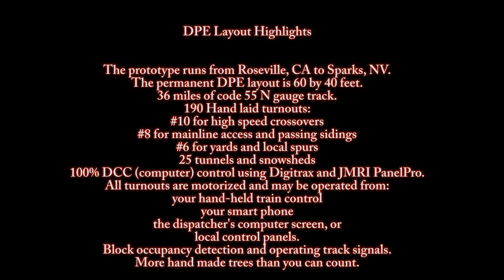vista short track railroad Time-Lapse at the main yard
Comment how many trains you counted

Short Track Railroad club in Vista, CA.

Time-Lapse at the main yard

the DPE layout includes:
  The prototype runs from Roseville, CA to Sparks, NV.
  The permanent DPE layout is 60 by 40 feet.
  36 miles of code 55 N gauge track.
  190 Hand laid turnouts:
          #10 for high speed crossovers
          #8 for mainline access and passing sidings
          #6 for yards and local spurs
  25 tunnels and snowsheds
  100% DCC (computer) control using Digitrax and JMRI PanelPro.
  All turnouts are motorized and may be operated from:
           -your hand-held train control
           -your smart phone
           -the dispatcher's computer screen, or
           -local control panels.
  Block occupancy detection and operating track signals.
  More hand made trees than you can count.